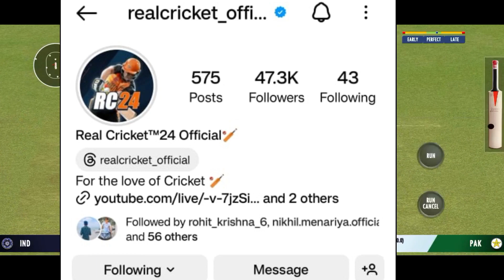OMG 😱 Podu Vera LEVEL🔥Announcement Real Cricket 24 Official || Releasing Tomorrow??😳 ||FULL DETAILS